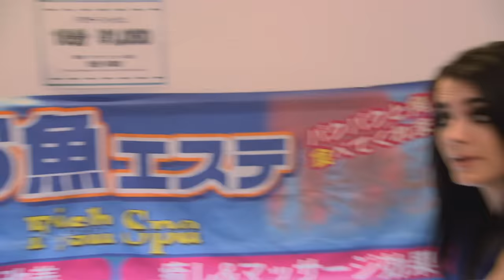Nikki, Paige and Dolph Ziggler get fish pedicures while in Tokyo: Total Divas: January 19, 2016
Paige awkwardly tries to play mediator between Nikki Bella and Dolph Ziggler.